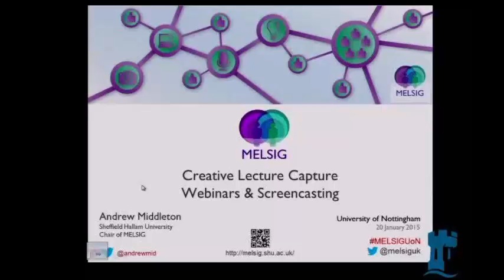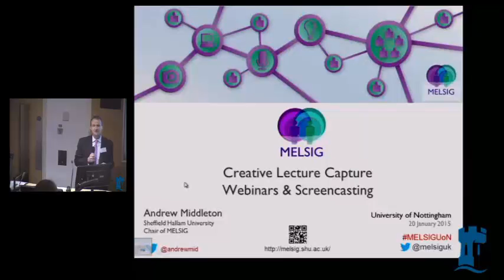MELSIG event Nottingham: Professor Wyn Morgan's welcome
Professor Wyn Morgan, Assistant PVC for Teaching and Learning at The University of Nottingham welcomes participants at the MELSIG event 'Creative Lecture Capture, Webinars & Screencasting' that took place on 20th January 2015.